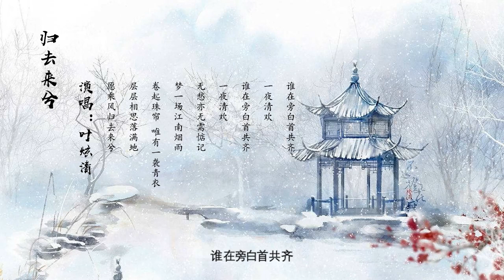【归去来兮】原创古风曲 叶炫清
声明：歌曲版权为歌手本人及其音乐公司所有，
若喜欢他们的音乐请支持正版。
本頻道只為歌曲推廣及宣傳之用，
无意冒犯任何人或公司。请大家支持原创者，
内容论点与本频道无关；
若版权方认为影片有侵害到您的版权权益的内容，，
我們將徹底刪除視頻。